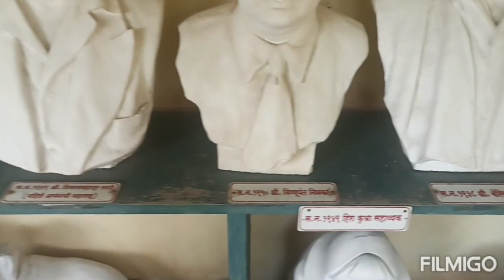karmarkar Museum - Alibaug | Putla Ghar Alibaug.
Small museum in a converted house featuring a variety of lifelike sculptures by Karmarkar

Displaying the life works of Padmashree VP Karmarkar, the Karmarkar Museum exhibits 150+ carved sculptures. Located 18km away from Alibaug in Bodani, the museum holds statues of different sizes, weights and structures. Late VP Karmarkar, has sculpted his granddaughter Suman at various stages of her life and some of the other notable sculptures include Hira Kolin and Shankhdhwani. The artworks and carvings date back to the 20th century, and hence it’s a great place for art students and enthusiasts

10 Rupees Entry Fees for Indians